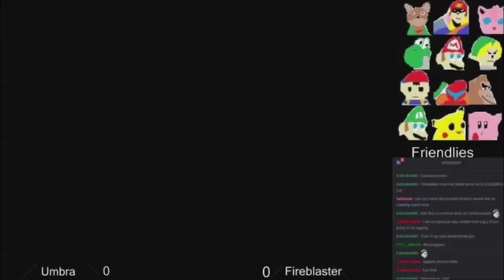[Umbra] vs [Fireblaster] ssb64 06/12/15